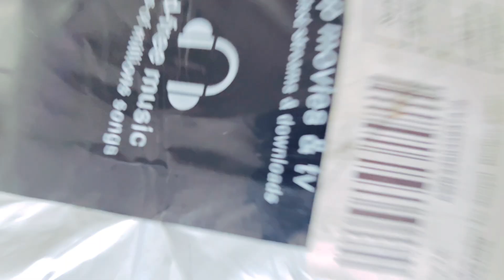Unboxing wrist and ankle weight for cricket practice and running practice